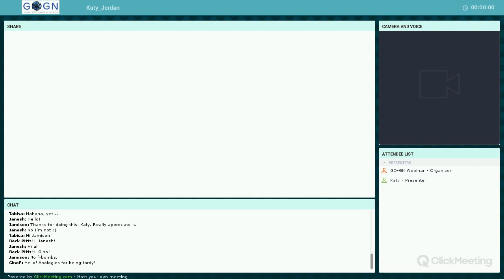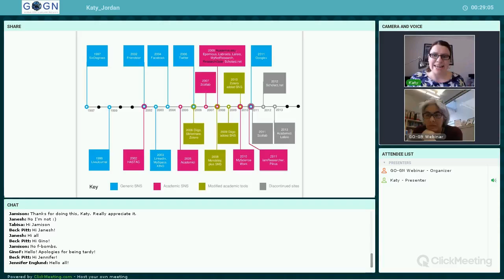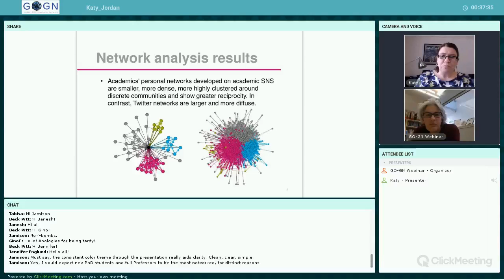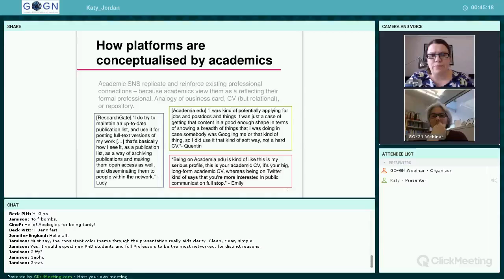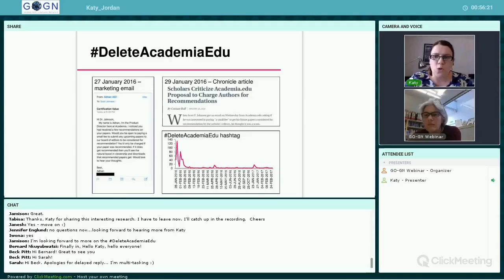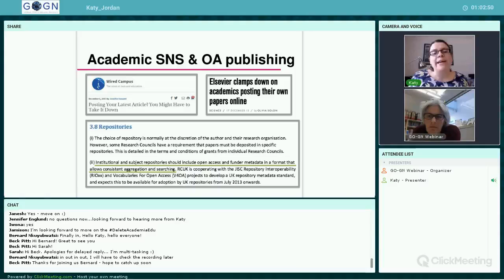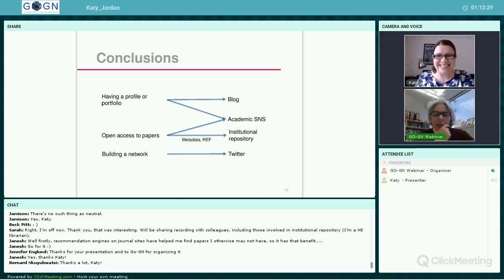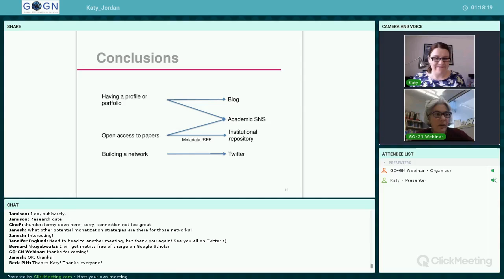Academic social networking (or why you shouldn’t delete your Academia.edu account)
Dr Katy Jordan discusses some of her research on the impact of social networks on academic practice, and shares some valuable advice for PhD researchers and early career academics
This webinar was recorded on April 4th, 2017 as part of GO-GN's FirstWednesdayofEveryMonth series.